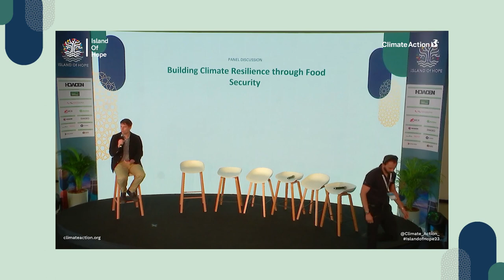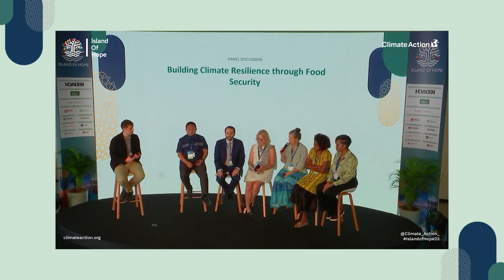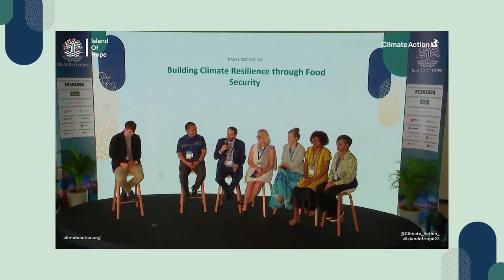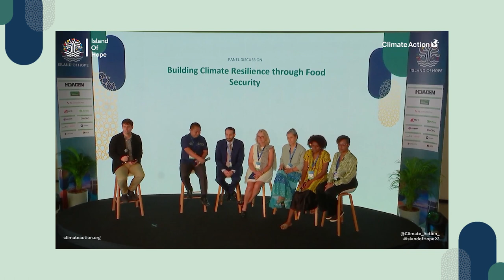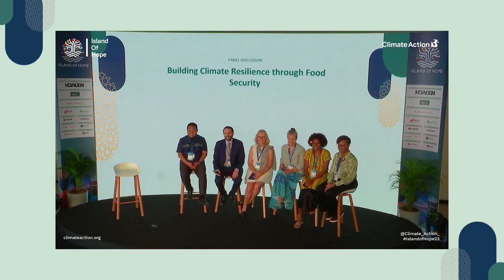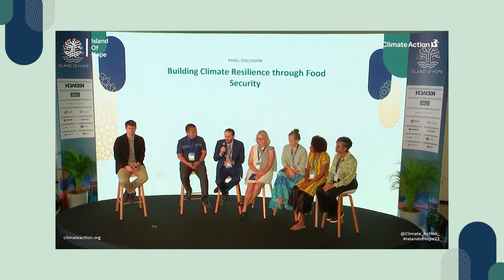Building Climate Resilience through Food Security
How can regenerative agriculture provide economic prosperity for future generations and also be resilient to changing climatic conditions? Creating a resilient food supply is a challenge agritech innovators have taken to heart as they develop the next steps in sustainable farming and water management. Find out more about the latest technology and best practice being implemented on our islands.